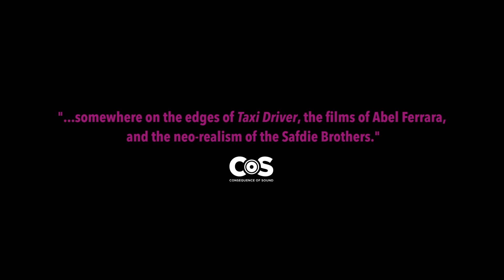PVT Chat (2020) Official Trailer